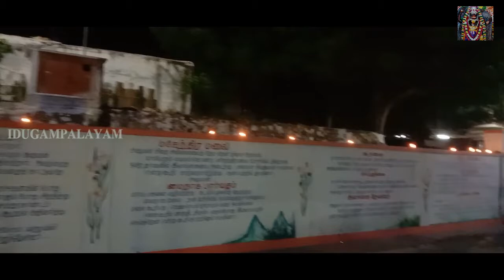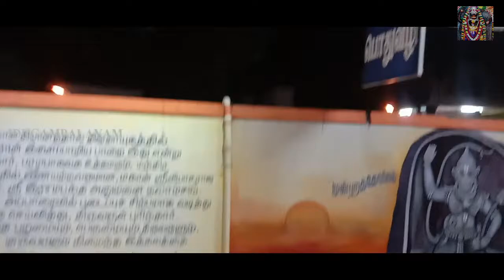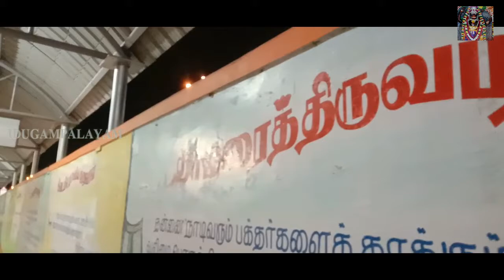KARTHIGAI DEEPAM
This Video is About ThiruKarthigai Deepam Festival Which Was Celebrated in Idugampalyam Sri Jayamangala Anjaneyar Temple